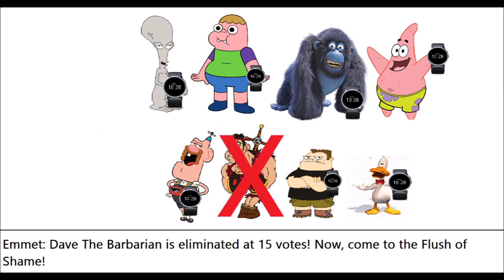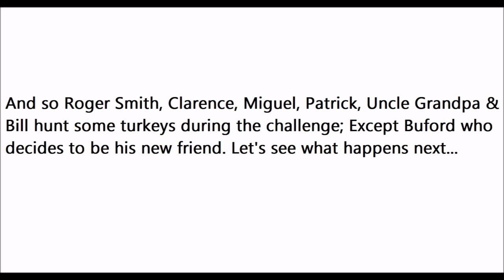Character Elimination! All Stars! (Season 5) - Episode 11 - HUNTING SOME TURKEYS!!! (Thanksgiving)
Welcome To Episode 11 Of Character Elimination All-Stars!!! Dave The Barbarian Was Eliminated. So He Took To The Flush Of Shame For The Kingdom Of Udrogoth. The Eleventh Challenge Is HUNTING SOME TURKEYS ON THANKSGIVING!!! And Buford loses!!! Who's Gonna Eliminate Next?